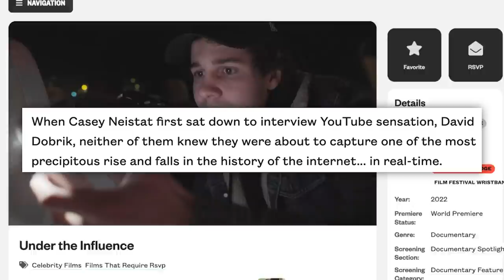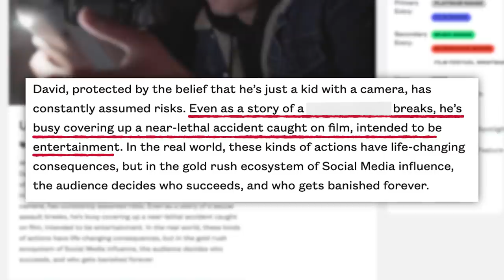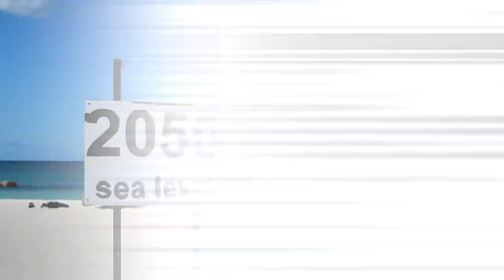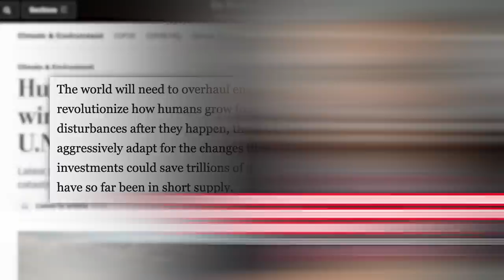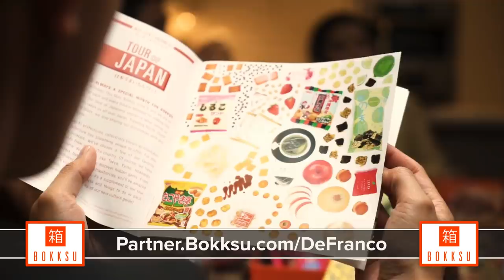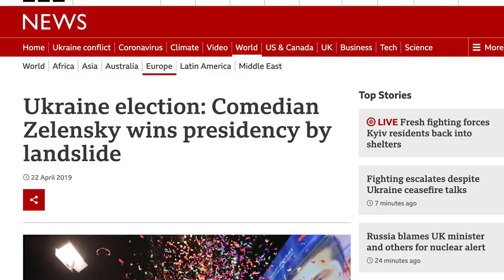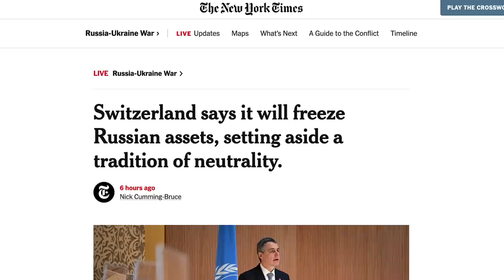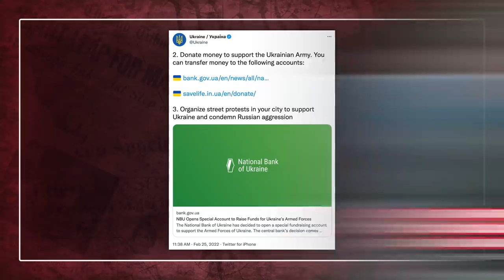UKRAINE IS HUMILIATING PUTIN BUT Here's What You Need To Know & The David Dobrik Secret is Out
Lots to consider with this one today...
00:00 - Casey Neistat to Release David Dobrik Documentary at SXSW Festival
03:28 - U.N. Report Warns World is on the Brink of Climate Catastrophe
05:37 - Sponsor
06:29 - Updates to the Situation in Ukraine
✩ TODAY’S STORIES ✩

SCOTUS Hears Climate Change Case That Could Undermine Authority of Federal Agencies:
Executive Producer: Amanda Morones
Produced by: Cory Ray
Edited by: James Girardier, Julie Goldberg, Maxwell Enright
Art Department: Brian Borst, William Crespo